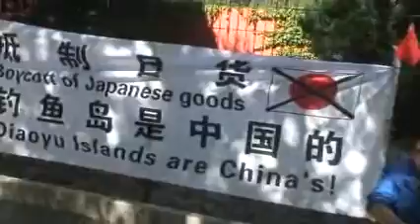Protestas por el archipiélago de las islas Diaoyu amenazan las inversiones japonesas en China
China se reserva el derecho de emprender medidas adicionales en la disputa que mantiene con Japón por el archipiélago de las Diaoyu, dijo hoy el ministro de Defensa, Liang Guanglie, tras reunirse con su colega de EEUU, Leon Panetta.